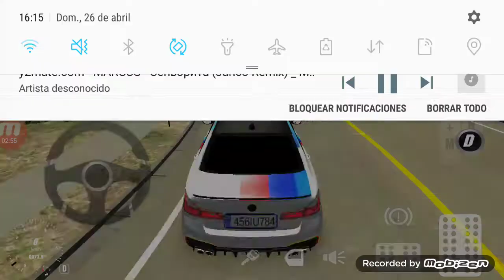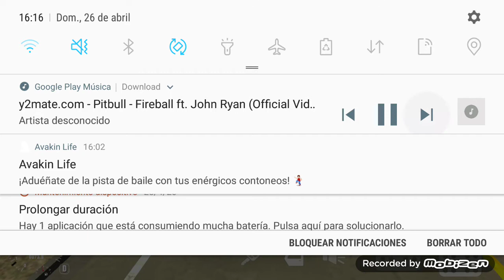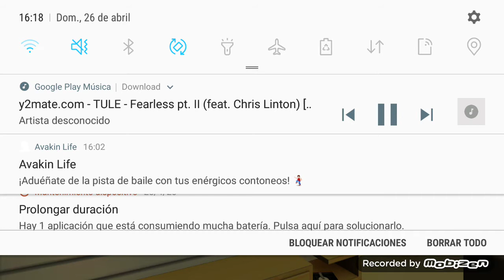Real car parking